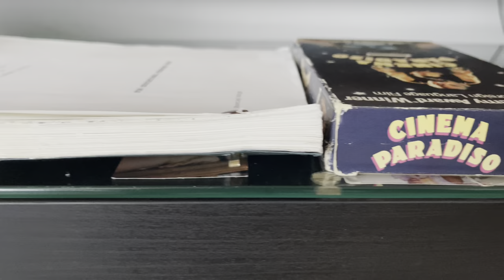One OF My Favorite Movies Of All Time CINEMA PARADISO